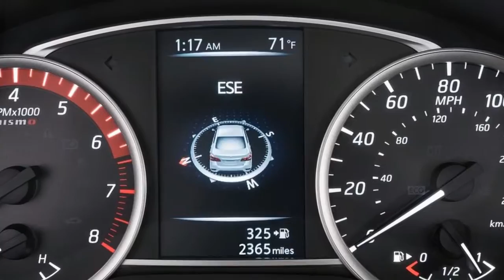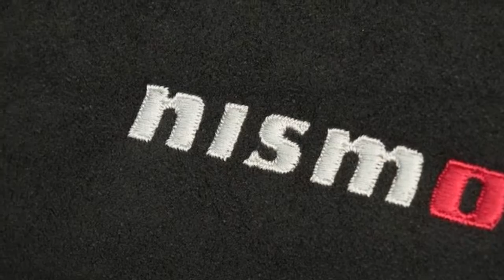Nissan Sentra Interior and Exterior 2017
Nissan Sentra Interior and Exterior [Nismo] 2017

Nissan Sentra Interior and Exterior, The Nismo's appearance and underpinnings differ from the SR. The nissan sentra exterior, for instance, gets a "layered double wing" design on the bottom of the front fascia, side skirts, a rear spoiler, and a revised rear end. Red accent stripes add contrast to the sedan, which can be finished in either Brilliant, Silver, Super Black, Aspen White, or Gun Metallic. Eighteen-inch aluminum-alloy wheels round out the sedan's sportier, more aggressive look.

The nissan sentra interior gets a bespoke leather-wrapped steering wheel with Alcantara, Nismo carpets, a red tachometer, and other Nismo touches. And you can have the interior in any color you'd like, as long as it's charcoal with red accents. There's one option, the Nismo Premium Package, which adds a Bose premium audio system with eight speakers, Nissan voice recognition, and NissanConnect with navigation and mobile apps. Pricing for the Sentra Nismo hasn't been confirmed, but the sedan is expected to start under $25,000, roughly $3,000 more than the SR Turbo, when it goes on sale early next year.